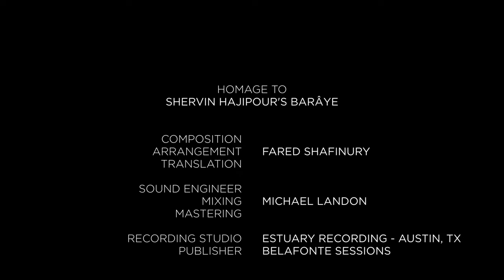TO FREEDOM by Fared Shafinury, an Homage to Shervin Hajipour, exclusively for Farhang Performances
Farhang Foundation welcomes back artist Fared Shafinury performing his world premiere release of TO FREEDOM, an homage to Shervin Hajipour's Barâye, exclusively for FarhangPerformances

بنیاد فرهنگ بار دیگر از نوازنده و خواننده هنرمند، فرید شفیع نوری دعوت کرده تا آهنگی به نام «برای آزادی» که برگرفته از آهنگ «برای» شروین حاجی‌پور است را برای اولین بار به صورت انحصاری در پلتفرم بنیاد فرهنگ اجرا کند

"Every so often there comes a time when our humanity is put to the test, and in order to pass this test we must be present. Today we no longer can afford to be absent. We no longer can afford to blame the past for our current affairs. We no longer can afford to shift our focus from today to yesterday, for when we do so, we have lost and continue to lose sight of our collective responsibility to our future, and our children’s future.

The world recognizes that to empower the women of Iran today is to empower the women of the world, and by empowering women, we empower life, and life by nature is freedom."

I would like to dedicate this song, this dance, and this video to all the brave freedom fighters on the streets of Iran today." - Fared Shafinury

Learn more about Farhang Performances and watch our current episodes now

FARED SHAFINURY
Composition/Vocals/Setâr
HAMOUN DOLATSHAHI
Director/Editor
NEAZ KOHANI
Choreography/Dance
GIONATAN TECLE
Director of Photography
DREW ALLEN WEAVER
Steady Camera
AAKASH RAJ
Colorist
TAIGE SHI, MAYA BASKIN
Camera Grip
JACQUELINE CHAN
Camera Assistant
SHAHRZAD PAKDAMAN
Set Designer
AMIRHOSSEIN DARAFSHEH
Calligraphy

Musicians
FARED SHAFINURY - Setâr
JADEN FERRELL - Piano
MATT BRYSON - Bass
JASON MCKENZIE - Drums
AMIR PIRIYANDEH - Guitar
ROBERTO RIGGIO - Violin/Viola
CHARLES PREWITT - Cello